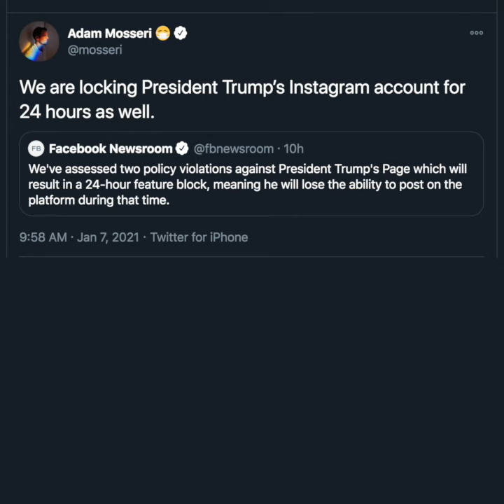4 deaths, 52 arrests made after Trump supporters storm US Capitol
More videos on Rappler Hundreds of President Donald Trump supporters storm the US Capitol in a bid to overturn his election defeat.